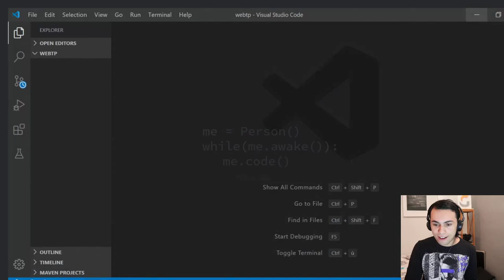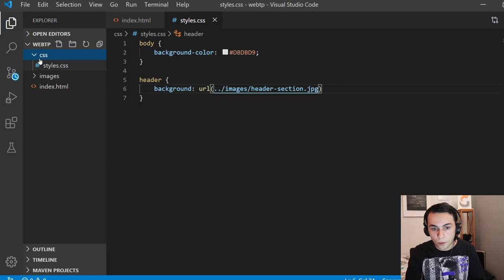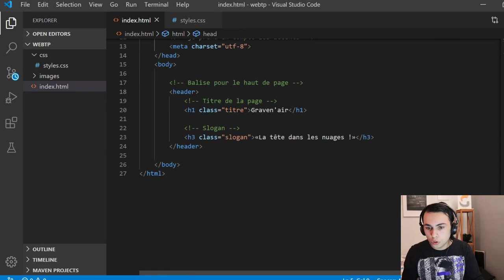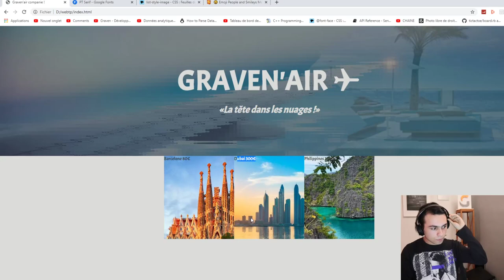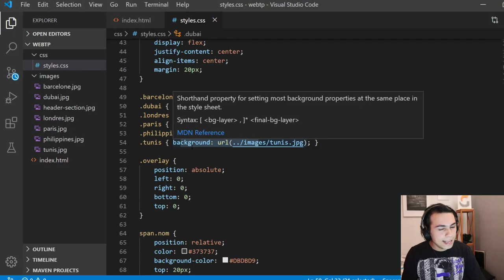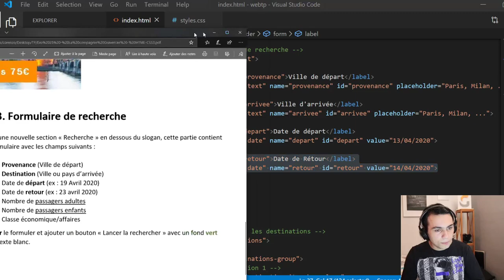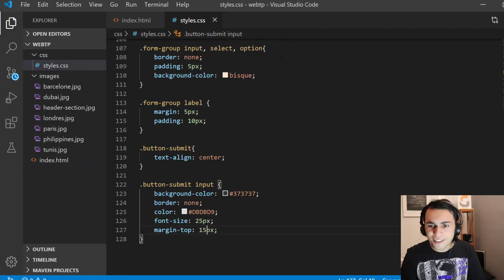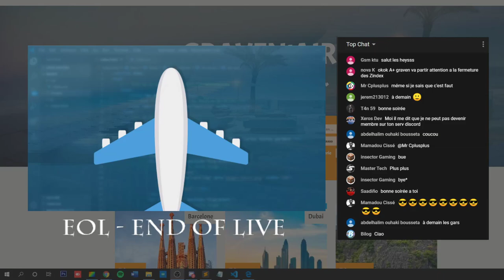HTML CSS - Créer un site de réservation de vol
Aujourd'hui , on se retrouve pour le 25 ème entrainement avec du html & css

🎥 Logiciels:

Montage: Davinci Resolve
Tournage : Action Mirillis
Logiciel : Visual Studio Code

Musique Outro: Dorian - Andrew Langdon